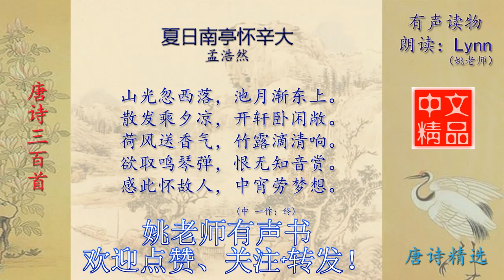夏日南亭怀辛大 孟浩然 唐诗三百首配乐诵读与释义 有声书